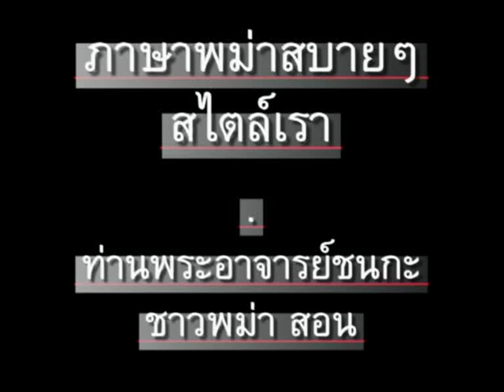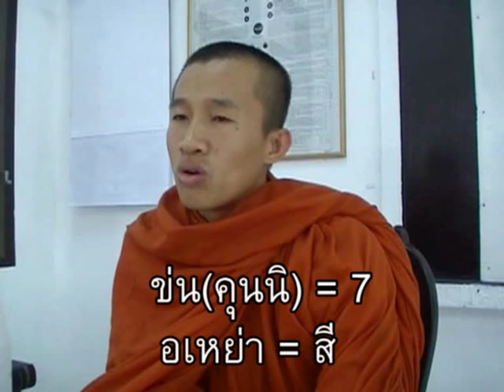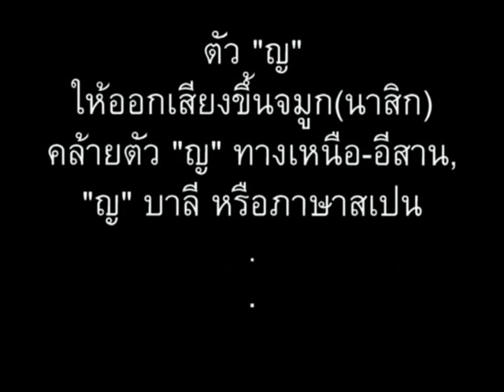ภาษาพม่า ตอน138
ภาษาพม่า(เมียนมา)สบายๆสไตล์เรา - ตอน 138 - หลังฝนตกมีรุ้งกินน้ำ รุ้งกินน้ำมี 7 สี - // 'Learn Myanmar (Burmese)' For Thai Speakers - Chapter 138 - 'Rainbow Colors' // CC: BY-NC-SA //